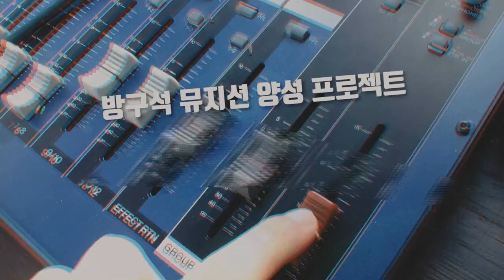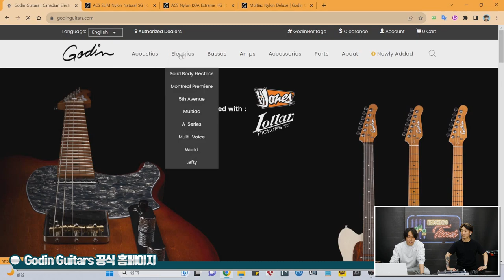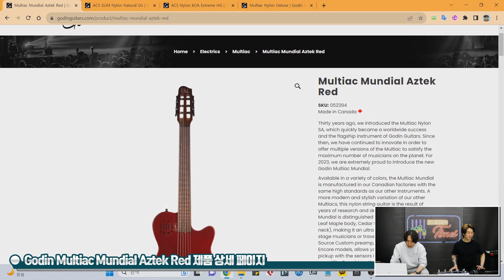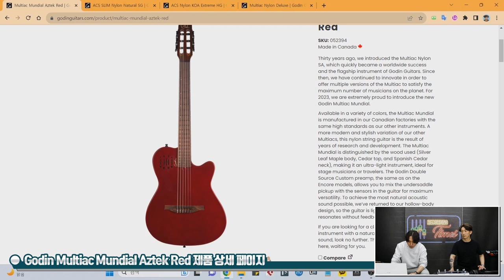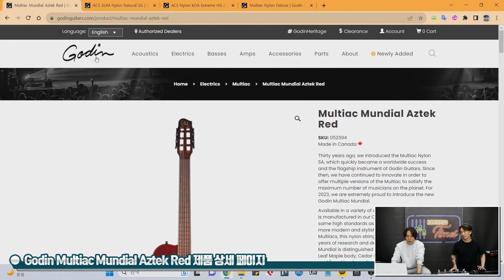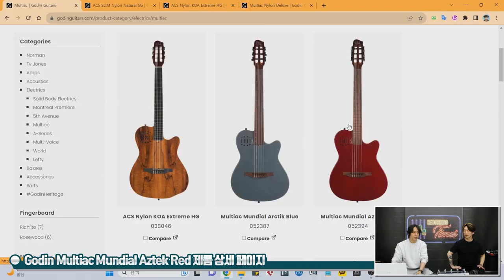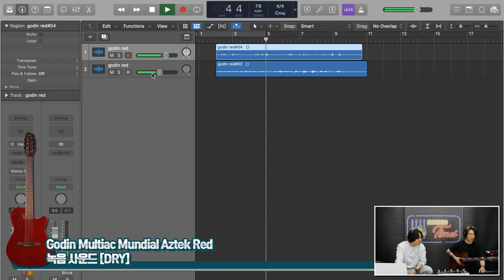[RecordingTimes 626회] Godin 어쿠스틱기타 Multiac Mundial